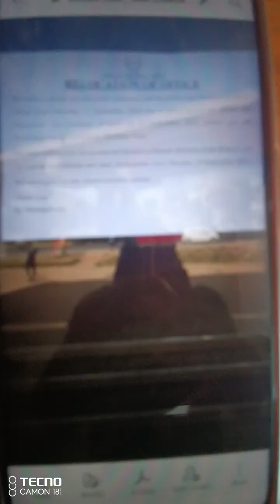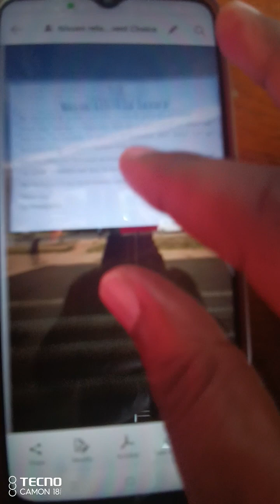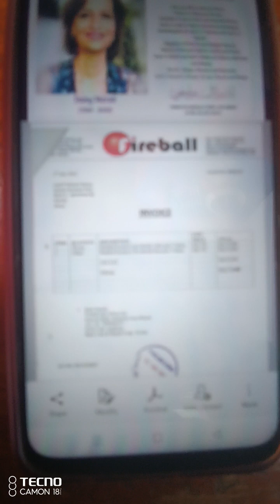Tent of Testimonies Church next to Nissan which has since relocated to Sameer Business Park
He who has got the Son (Uhuru Highway - 11, 33, 44) has a testimony - Tent of Testimonies

Nissan Sunny (KAT)/ Nissan X Trail (KBN) - Fireball Director vehicle